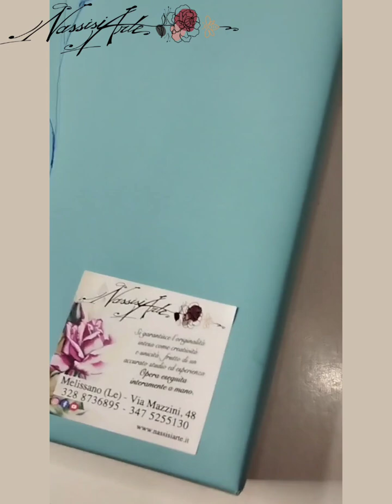Fiocco nascita di Leonardo